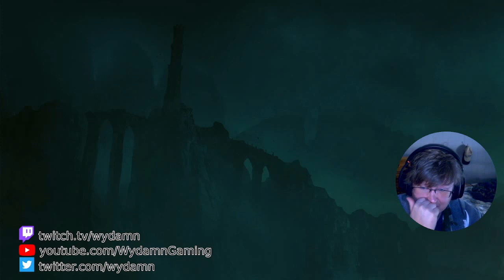Elden Ring - Rune 3 - Burial Watchdog